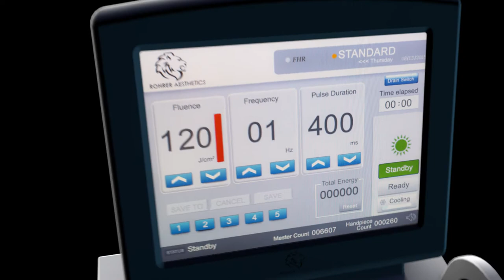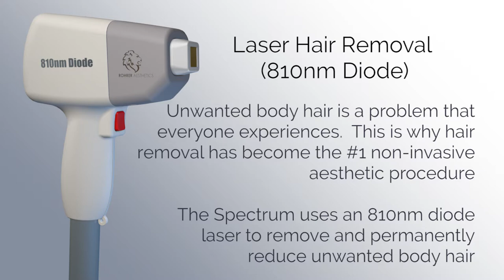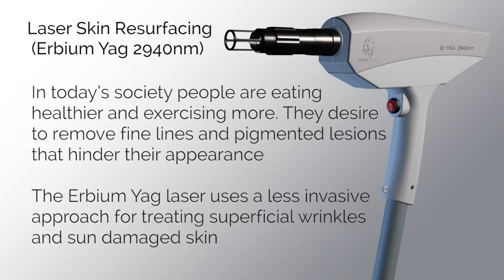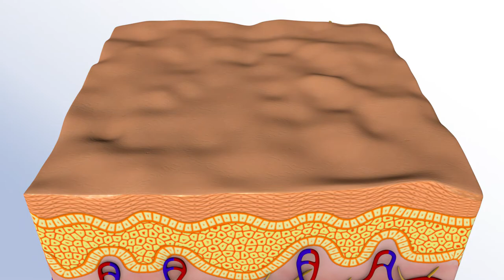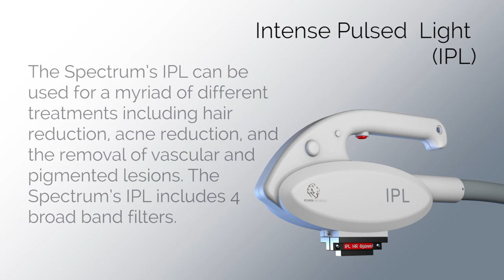The Spectrum - Device Overview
Learn about The Spectrum multi-platform work station that includes 4-lasers and an IPL.